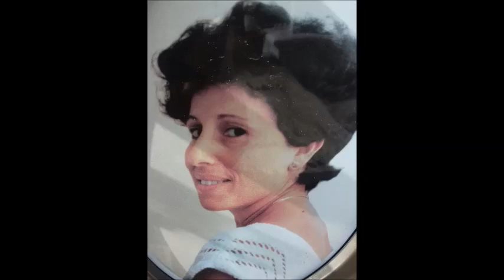Eoliani che non ci sono più (16° video)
In questo video anche alcuni "Eoliani d'adozione"